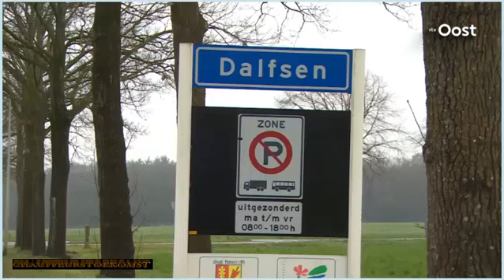Trucks parkeerprobleem Dalfsen TV OOST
Vrachtwagens Groot, Vies en Lelijk!?
Interview met Esther Dunnewind die samen met haar man een kleine transportonderneming runt in Dalfsen.
Na jaren probleemloos hun vrachtwagen te hebben geparkeerd op het plaatselijke bedrijventerrein worden nu plots de vergunningen daarvoor ingetrokken, ondanks de door hen aangedragen oplossingen lopen ze tegen een muur van onbegrip bij die zelfde gemeente.
Saillant detail, de Burgemeester in kwestie wil de vrachtwagens van mensen die met hard werken de kost verdienen weg hebben uit Dalfsen terwijl hij een nevenfunctie heeft als lid van de raad van commissarissen bij Heisterkamp Transport die, zoals we weten, honderden chauffeurs uit het voormalige oostblok de weg op stuurt die dan her en der illegaal staan te kamperen zonder enige voorziening...
CT was er bij.